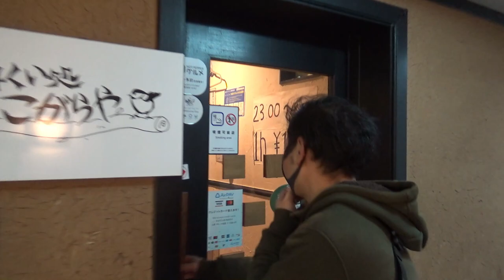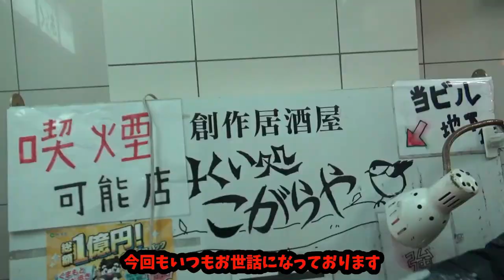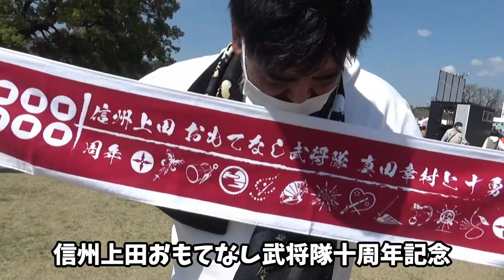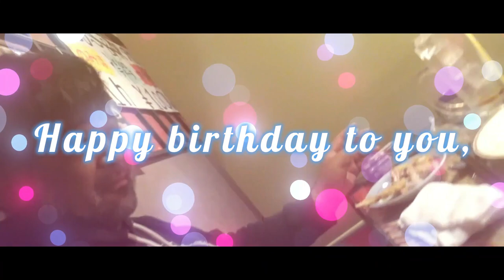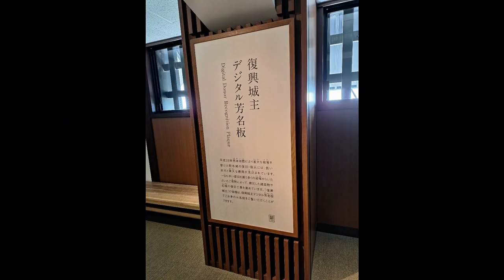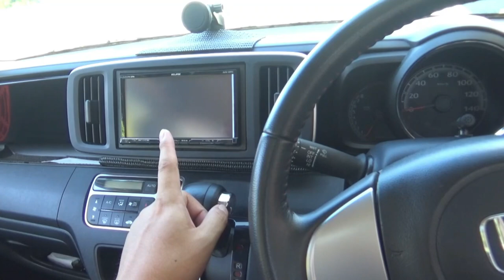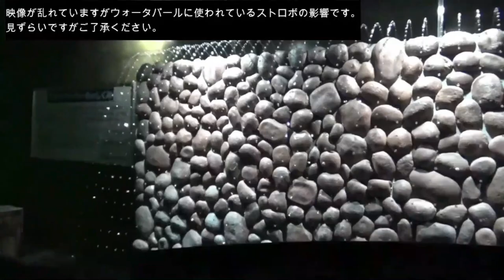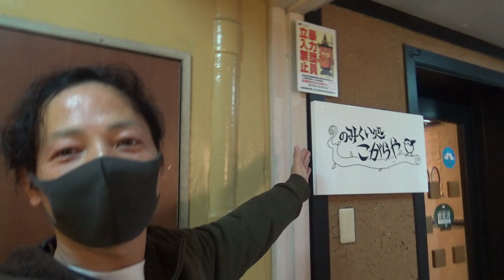【今年も終わり】2023年を振り返ってみよう！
２０２３年も残り数日となりました。
エルカチャンネルのメンバー４人で忘年会をしました。
年を重ねるごとに会う機会は減ってきましたが、その分会えた時の嬉しさは格別です。
この１年のメイキングを作りましたので是非ご覧ください。